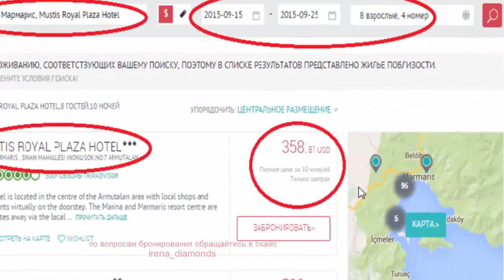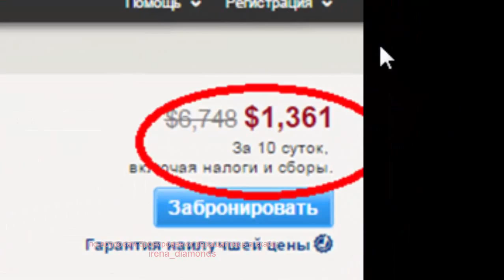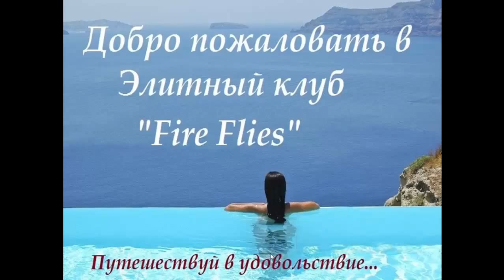Путешествие в Турцию! МАРМАРИС - ОТЛИЧНЫЙ ВЫБОР!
Привет, уважаемый гость моего канала! Меня зовут Иванова Лариса и я являюсь очень активной путешественницей!
Приглашаю в швейцарский клуб свободных путешественников, где на ОДНОМ портале можно выбрать и заказать любые туристические услуги, с гарантией брони, цены, отмены брони и возможностью партнёрства.
Предлагаю путешествовать не только надёжно, выгодно, но и прибыльно!!!
 Ваш консультант по всем вопросам, лидер компании и эксперт по самостоятельным путешествиям - Иванова Лариса
Skype: leokka7
Skype: leokka7
Буду рада новым друзьям и партнерам!